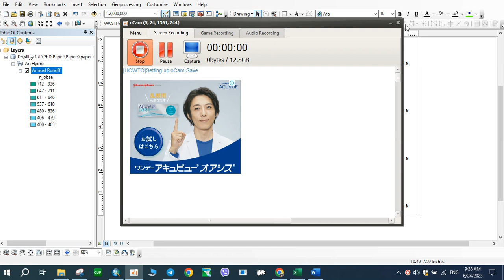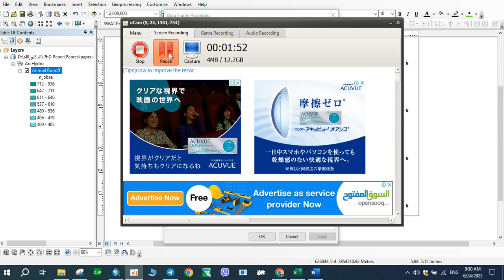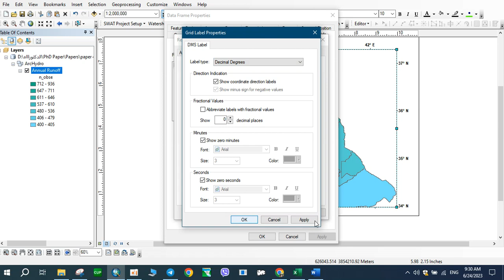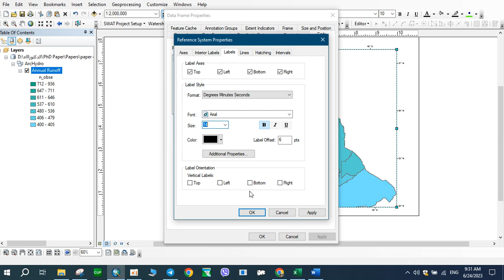change properties of grid in GIS